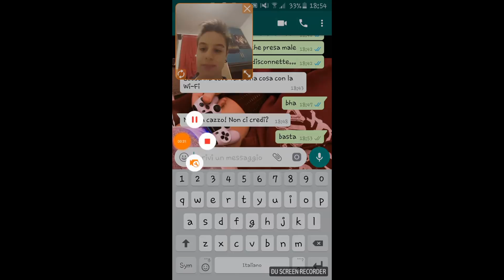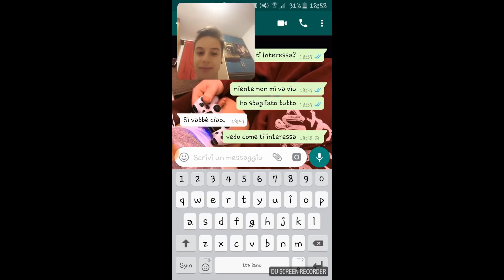Jek- ''Non cercarmi''